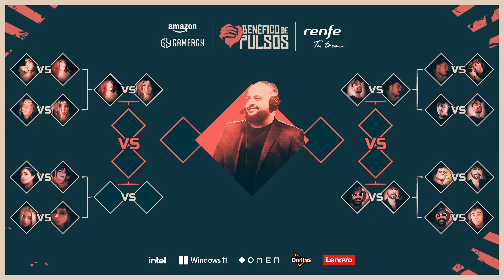💪 ¡ZELING vs ABBY! | Concurso benéfico de PULSOS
EDITADO POR @yroedits (TWITTER)